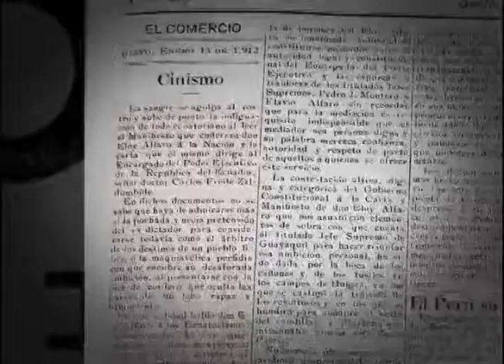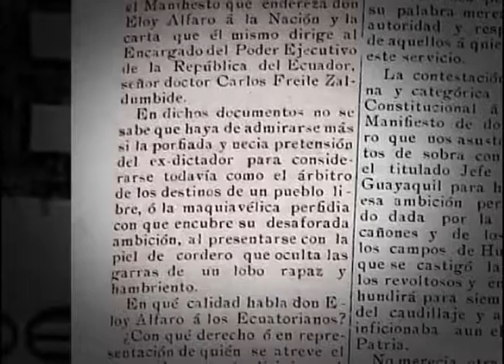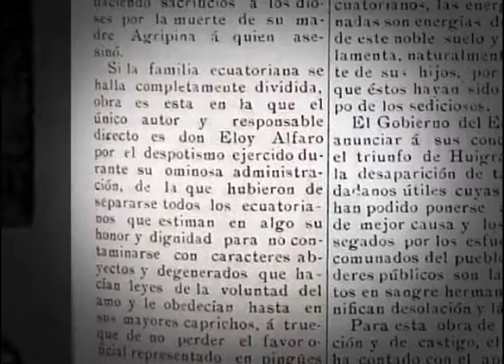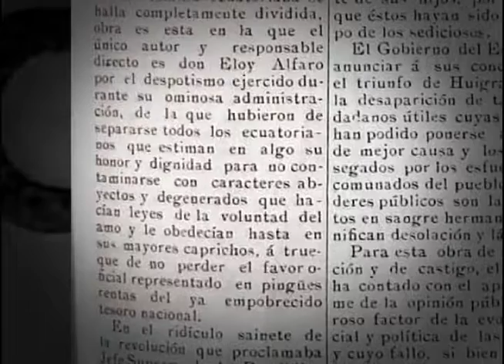Enlace Ciudadano Nro 223: Eloy Alfaro 1912